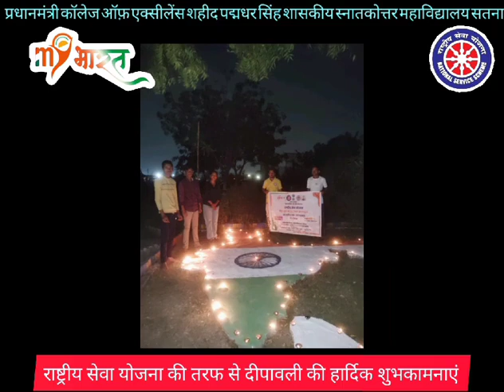NSS द्वारा दीपावली पर mybharat आउटरीच कार्यक्रम | सतना"